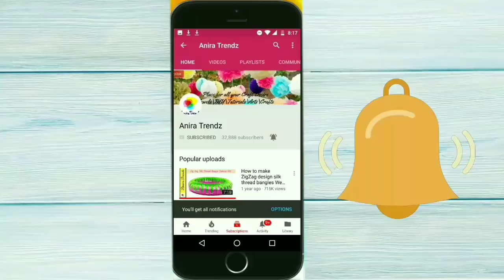Hand Embroidery Grand Sleeve Design Pattern - Bridal Blouse Design Tutorial